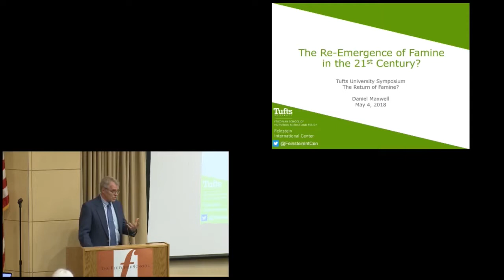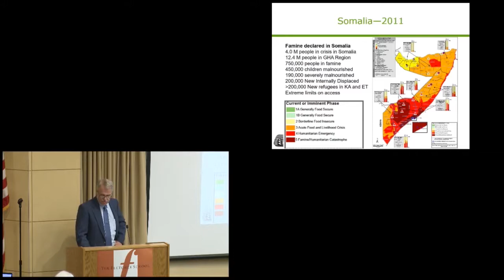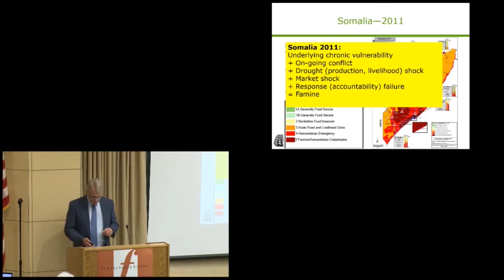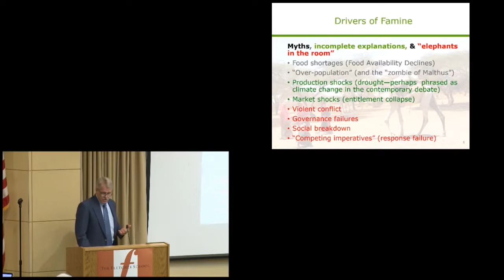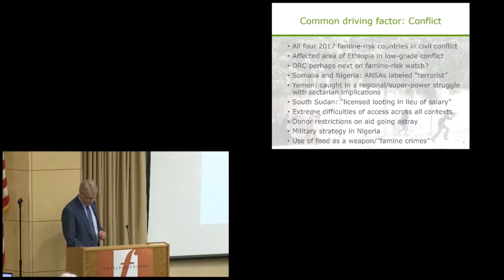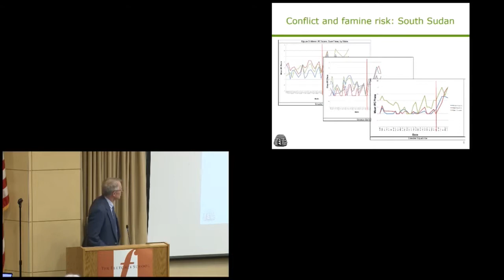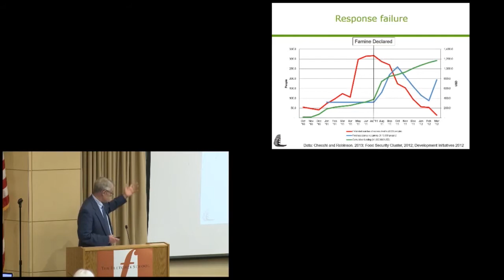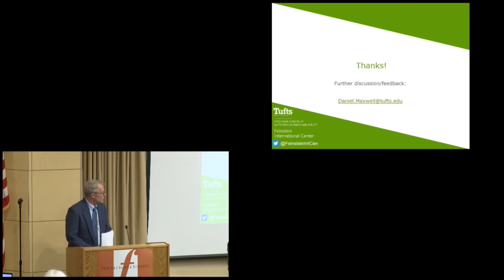Dan Maxwell from The Return of Famine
From the May 4, 2018 conference at Tufts University, "The Return of Famine?" For more information about the conference, including videos of other speakers' presentations, go